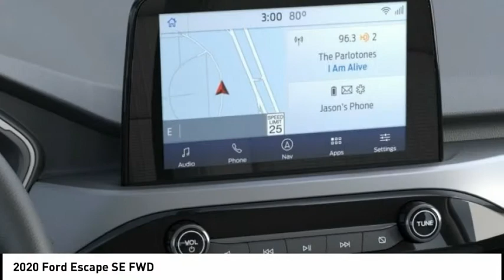2020 Ford Escape North Hollywood,Los Angeles,San Fernando Valley,Glendale,Burbank G02025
2020 Ford Escape SE FWD

5500 Lankershim Blvd.

SUNRISE FORD NORTH HOLLYWOOD, PROUDLY SERVING NORTH HOLLYWOOD, LOS ANGELES, SAN FERNANDO VALLEY, GLENDALE, BURBANK, AND SURROUNDING CALIFORNIA LOCATIONS THIS OXFORD WHITE 2020 Ford ESCAPE IS EQUIPPED WITH A 3 Cylinder Engine, AUTOMATIC TRANSMISSION, AND RECEIVES AN ESTIMATED 27 City/33 Hwy MPG. NORTH HOLLYWOOD CALIFORNIA 91601. Oxford White 2020 Ford Escape SE FWD 8-Speed Automatic 1.5L EcoBoost Recent Arrival! 27/33 City/Highway MPG